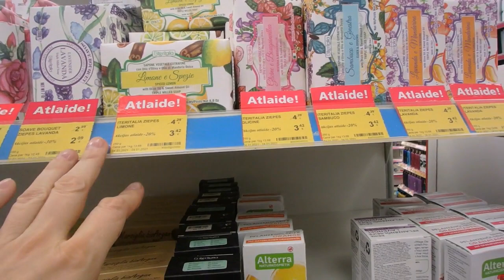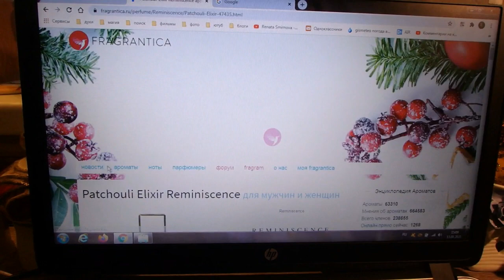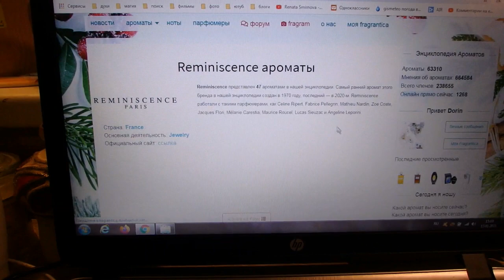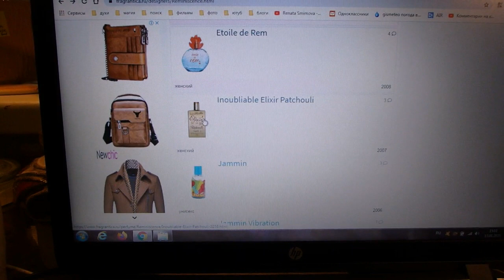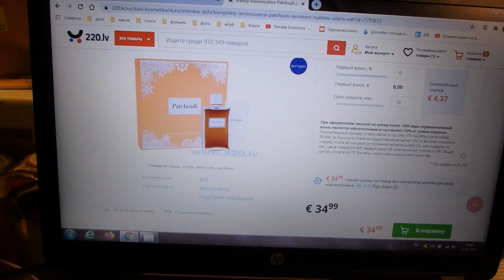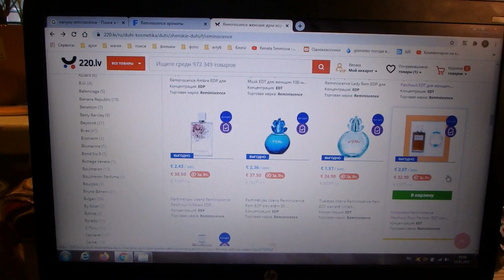влог - много мыла и капелька пачули))